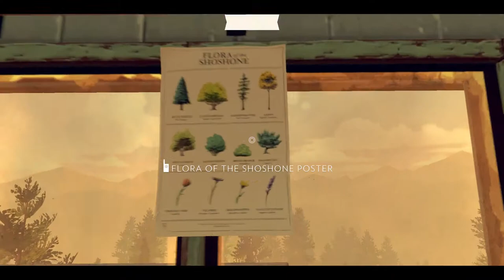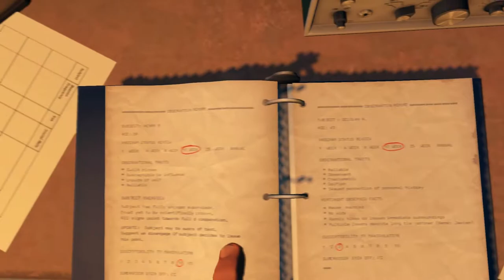Firewatch Gameplay Day 77: Wapiti Station (Let's Play Firewatch #7)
Henry breaks into Wapiti Station to discover who's been spying on Shoshone's lookouts. It's Firewatch, an exploration game by Campo Santo and Panic, played here on the Sony PlayStation 4 by Ken Gagne of Gamebits.